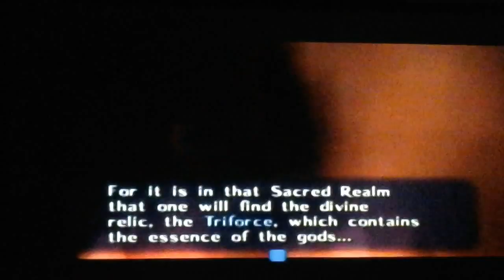The legend of zelda gameplay (3)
Ese link es un loqillo